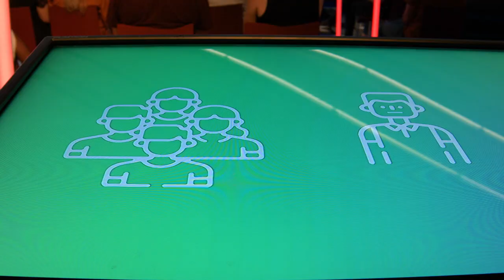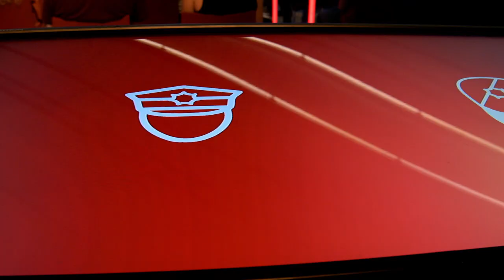Vind jij dat je erbij hoort in ons land?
Wie nieuw of anders is, wordt vaak niet aanvaard in een groep. Dat blijkt uit studies van sociaal psychologen. Vind jij dat je erbij hoort in ons land? Of voel je je hier vaak uitgesloten? Sociaal psycholoog Loes Meeussen (KU Leuven) legt uit wanneer je je ergens goed voelt. En hoe de overheid ervoor kan zorgen dat iedereen zich hier thuis voelt.